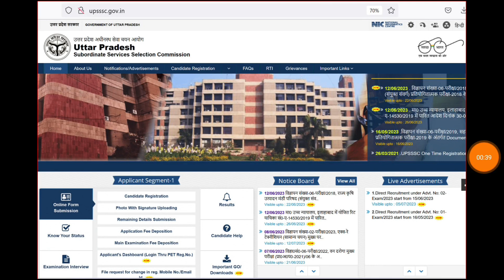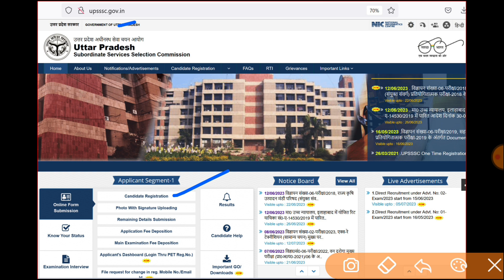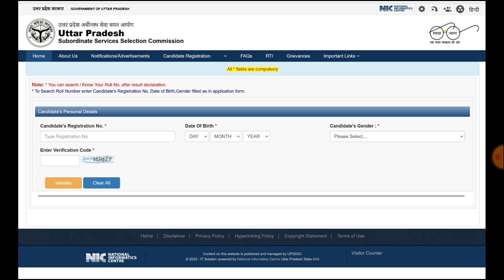खुशखबरी VDO ADMIT CARD जारी | UPSSSC VDO ADMIT CARD KAISE DOWNLOAD KRE, VDO ADMIT CARD 2023 DOWNLOAD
"FOLLOW ME"

Your Quries::
upsssc
upsssc
upsssclatestnewsUPSSSC VDO ADMIT CARD,
UPSSSC VDO ADMIT CARD KAISE DOWNLOAD KRE,
vdo re exam date 2023,
vdo re exam roll number,
vdo re exam roll number kaise nikale,
upsssc vdo re exam roll number,
vdo re exam admit card,
upsssc vdo re exam admit card 2023,
upsssc vdo 2018 re exam latest news,
vdo 2018 re exam kab hoga
vdo latest news today